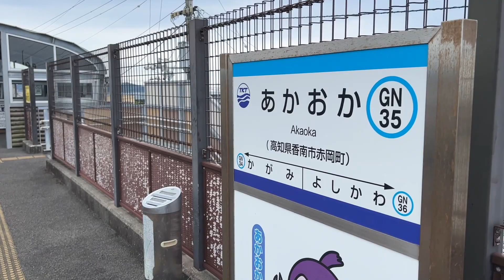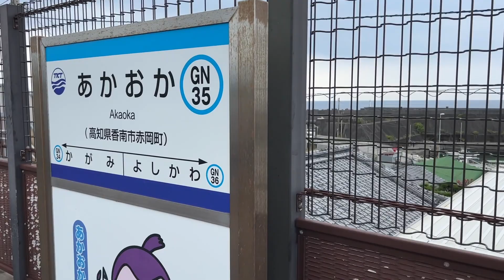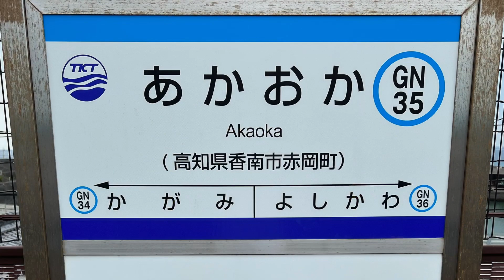あかおか駅 Akaoka station ‹ごめん・なはり線›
あかおか駅  (あかおかえき)  は、高知県香南市赤岡町にある、土佐くろしお鉄道 (TKT) ごめん・なはり線の駅です。駅番号はGN35